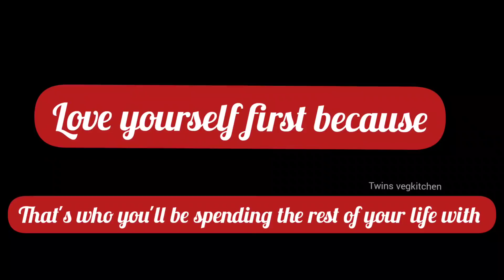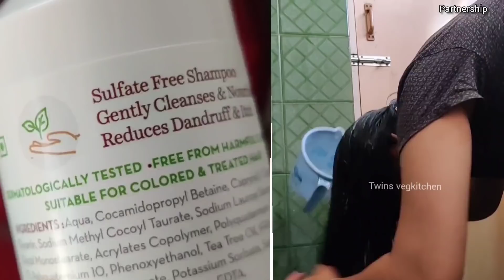Vlog 🤩 SPECIAL DAY ARRANGEMENTS FROM MORNING | Full day vlog | Pooja & Prasadham | Twins vegkitchen